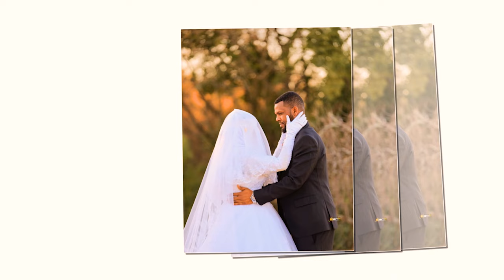Sequence 06 1